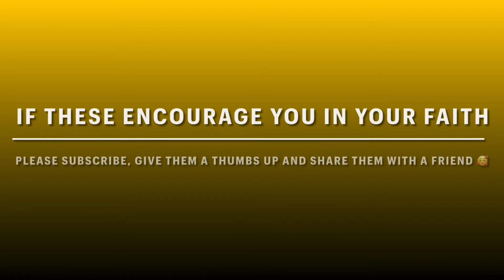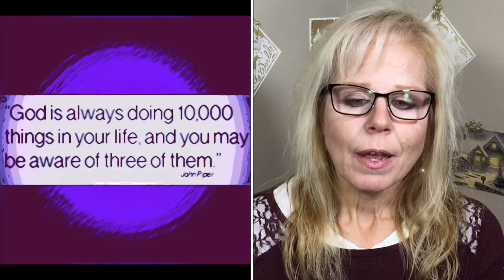CHRISTIAN ASMR | CHRISTMAS MOMENTS WITH JESUS | DAILY MINI DECEMBER ADVENT DEVOTIONS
God loves YOU a and created you for a purpose my friend! He is just a prayer away, and wants to have a relationship with US. Isn’t that precious? No one else knows you better or loves you more than He does...He is always available and willing to listen.🥰These are from Guidelines International Ministries used with permission. You can find them at guidelines.org if you would like to get your own free advent copy and read along with me.😊

Music attribution to Kevin McLeod
Jeremiah 29:13 You will seek me and find me when you seek me with all your heart.

🥰CHRISTIAN RESOURCES RECOMMENDED (ON AMAZON):
Christmas is coming and a gift of a Bible can be a really special gift (whether you are the receiver or the giver🥰).

There are various sizes, translations and colors, and covers available, so make sure to get what you would like while you’re ordering. Some of them have those choices available.

BEST FOR PEOPLE SEEKING :
THE SEEKERS BIBLE, NLT, NEW TESTAMENT ( Greg Laurie), Softcover
NIV THE JOURNEY (Willowcreek Church )

BEST FOR NEW BELIEVERS:
NLT NEW BELIEVER'S BIBLE (Greg Laurie), Hardcover,
NIV STARTING PLACE STUDY BIBLE, Hardcover,

NIV, QUEST STUDY BIBLE, Hardcover, Blue, Comfort Print: The Only Q and A Study Bible Hardcover
LIFE APPLICATION STUDY BIBLE third edition, hardcover NIV.

BATTLEFIELD OF THE MIND BIBLE (Joyce Meyer), Hardcover, Amplified Version
NLT LIFE RECOVERY BIBLE( to help with addictions )

INSPIRE JOURNALING BIBLE ( with spaces to color and take notes)

PRAYER JOURNALS
52 Week Scripture, Devotional & Guided Prayer Journal

PILOT FriXion Erasable Highlighters (recommended for bibles), Chisel Tip, Assorted Color Inks, 5-Pack (46543)
MR. PEN NO BLEED GEL HIGHLIGHTERS, Bible Highlighters, Assorted Colors, Pack of 8
MR. PEN NO BLEED BIBLE PENS, Fine Tip, Assorted Color, Pack of 6
MAJESTIC TRADITIONAL GOLD-EDGED BIBLE TABS

KIDS
The Jesus Storybook Bible (preschool - age 6.)
The Action Bible - (ages 8 and up )- drawn by a Marvel and DC Comics Artist - (my friend whose son is an autistic adult loves this Bible. really captures his attention.)
Adventure Bible For Early Readers ( ages 6-10)

BOOKS THAT HELP TO TRANSFORM US
Beth Moore - Praying God’s Word; Breaking Spiritual Strongholds

Just to make your life easier:
This works great. Love mine. 😊
Electric Cooker for Hard Boiled, Poached, Scrambled Eggs, or Omelets

You are not charged anything extra by clicking on a link and purchasing an item, but I will receive a small commission when you purchase anything else that same day after clicking on link. Thank you.

The photo used for my YouTube page cover, as well as in my videos showing my channel name is taken in Tennessee by my sweet friend Bev and used with permission.

You can direct message me there. 😊